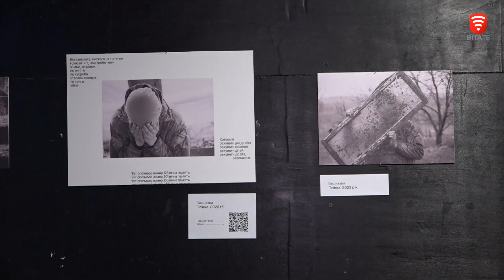У Вінниці презентували фотовиставку українського захисника Максима Кривцова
Максим Кривцов був письменником та фотографом. Хлопець мріяв відкрити виставку своїх робіт та не встиг за життя. Після його смерті батьки та друзі презентували збірку світлин. Наразі вона подорожує Україною.